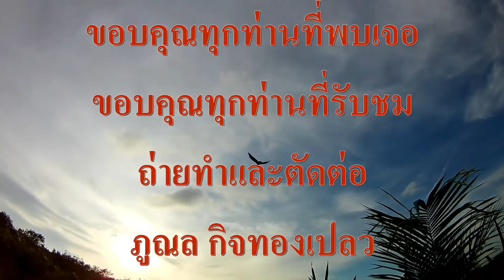ลุยน้ำ ข้ามภูเขา เดินไกลจนน้ำดื่มหมด กว่าจะได้ปลา